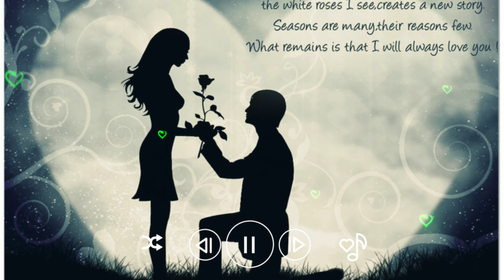Ringtone new 2021 best romantic love 2021 mobile ringtone Hindi 2021 best ringtone 2021 ringtone BJM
New Ringtone, Sad Ringtone, Love Ringtone, Mobile Ringtone, Only Music tone WhatsApp status insumental
Apurbofanstone​​ mobileringtone​​ insumenta​​
Ringtone2021​​

💓💓💓👉👉 h New Ringtone, Sad Ringtone, Love Ringtone, Mobile Ringtone, Only Music tone WhatsApp status insumental
Apurbofanstone​​ mobileringtone​​ insumenta​​

অনেক কষ্টের রিংটোন,বাংলা রিংটোন,New Ringtone2021,LOVE Ringtone,sad Ringtone, Romantic,Apurbo FansTone

BD RAJIB Ringtone YouTube TB New Best Ringtone 2021 New best iphone 2021 Mobile Ringtone New Best Iphone 2021